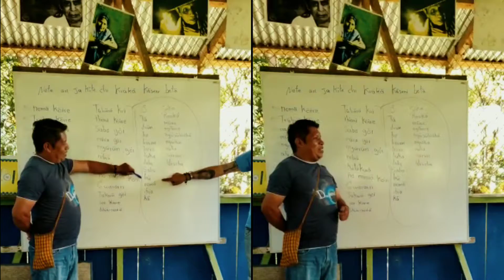Traveling to DMC Passport Adventure, Ngäbe Nation and Costa Rica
We have been recognized as an Indigenous Nation by the Costa Rican State. We have a traditional economy based on agriculture and the use of natural resources, and we are proud of our way of life. We have a deep respect for nature, for the rights of children, women and all people, for harmony with the environment and for our culture. We are happy to share our culture and our land with you, and you will be our guest.

San Vito is a very small town in the South Zone of Costa Rica. It is located in the Talamanca Mountain Range on the border with Panama. It is famous for its coffee and the indigenous population. The indigenous people of San Vito have rich customs, traditions and culture. This video is a short tour of the town, showing the indigenous culture, including the language, the history, the traditions, the food, the handicrafts and the art. In San Vito you can also take a tour with an indigenous guide through the forests, rivers, waterfalls and coffee plantations. The indigenous people of San Vito are very friendly, and they are proud of their culture.

Our Indigenous Nation in Costa Rica, San Vito,  is a place of great beauty and diversity. From the rivers and cataracts to the cloud forests, the journey will take us to discover the customs, the traditions and the history of our Indigenous people who, in spite of the constant struggle for the defense of their territory, still maintain the strength and the beauty from their ancestral beliefs.

Costa Rica is a unique, beautiful and diverse country, the most popular point of wildlife tourism in the world. Tourist routes are represented by the five natural parks (Cahuita, Manuel Antonio, La Amistad, Carara and Palo Verde) and the great diversity of ecosystems and landscapes. In addition, the country has a great variety of ecological niches, through which a wide range of animals and plants live.